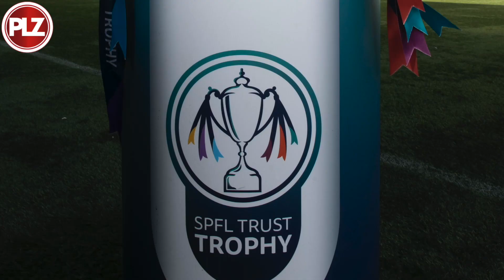🎥 SPFL TURST TROPHY FINAL PREVIEW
🔜 @KerryPollockk looks ahead to Raith Rovers vs Hamilton in this weekend's Challenge Cup Final